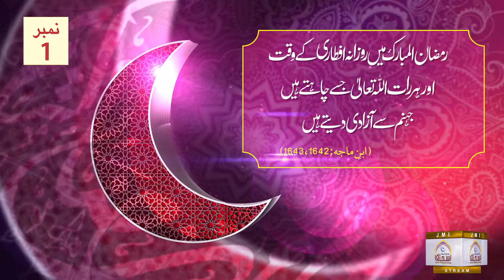رمضان سیریز1۔ جھنم سے آزادی